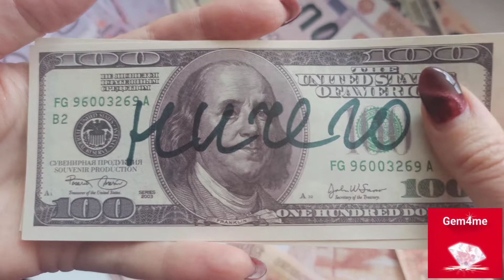Gem4me/Мотивация/Что могут деньги?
Люди по своей природе разные.

 Можно сказать, что рождаются с разными "техническими характеристиками". Это как поезд, вертолёт и ракета.

 Поезд всегда будет идти по рельсам, а вертолёт никогда не сможет улететь в космос. Так и в бизнесе. Одни станут миллиардерами и будут жить на роялти, другие всю жизнь гоняться "где бы срубить бабла" ))

 Проект Gem4me уникален тем, что даёт возможности и инструменты переделать "вертолёт в ракету". Но выиграют те, кто свою жизнь будет строить с точки зрения космоса ))